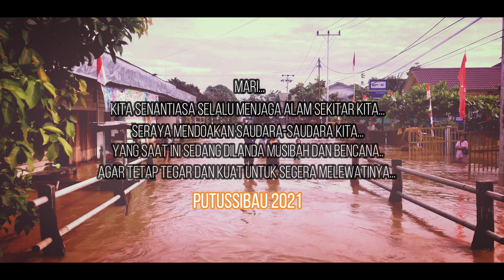Banjir Putussibau 2021 | Banjir Kapuas Hulu | Kalimantan Barat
Hola sobat wan smua,
video kali ini kita mau sharing kondisi banjir kota putussibau di bulan agustus 2021.
semoga kita smua tetap diberikan kesehatan dan keselamatan.

Tonton videonya sampai akhir ya..